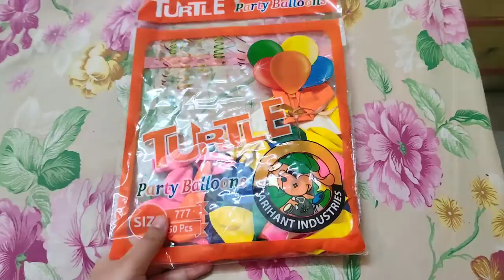Preparation of Father's Day |CHILDHOOD